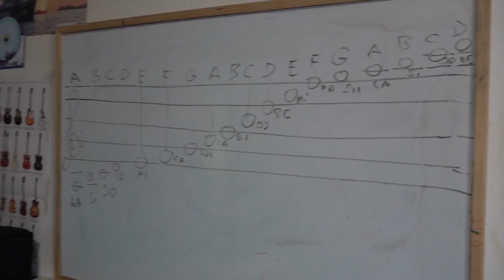Va de flors (Programa 178) 07-05-2024